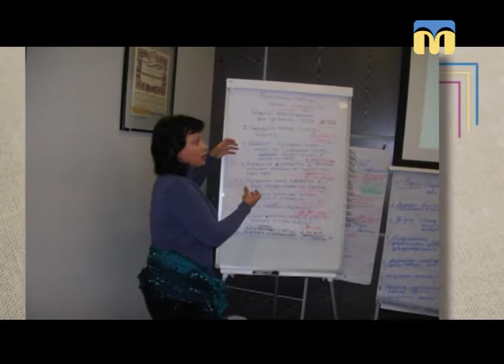Арт-простір. Миколаївська книга — 28.04.2018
У програмі «Арт-простір» підбиваємо підсумки 16-ї виставки місцевих видавництв «Миколаївська книга» та слухаємо поезії молодого автора. Гості студії - заступник директора Центральної міської бібліотеки ім.
М. Л. Кропивницького Любов Варюхіна та миколаївський поет Олег Дорош.